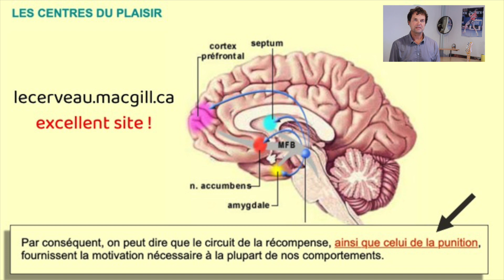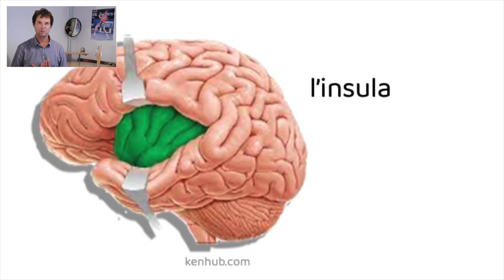16. LE CIRCUIT DE LA RECOMPENSE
Comprendre l'influence permanente de notre circuit de la récompense sur notre attention, et comment s'en défaire ... quand c'est nécessaire